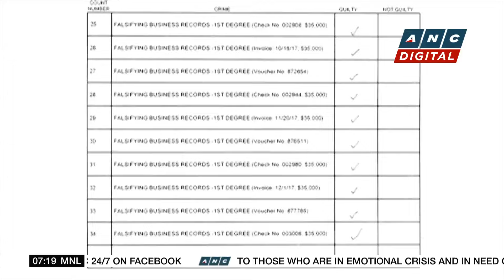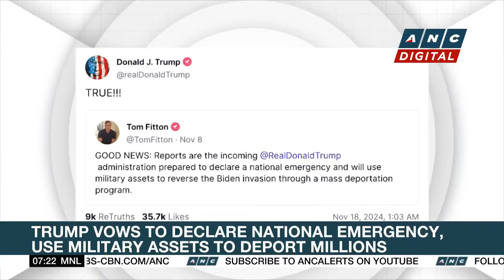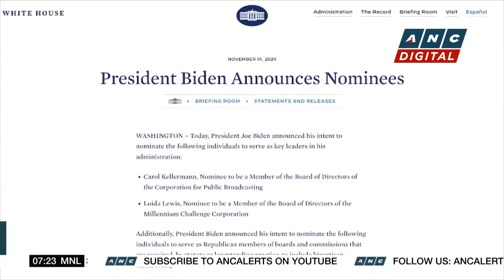Trump picks Wall Street CEO Lutnick as Commerce Chief | ANC